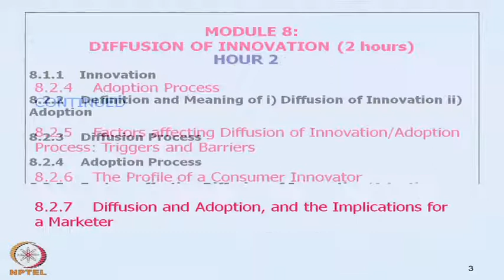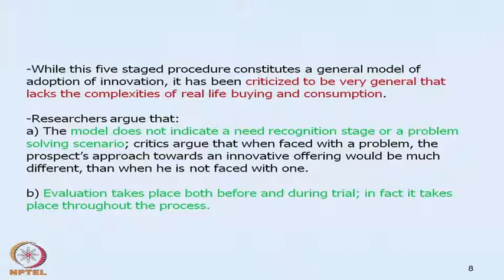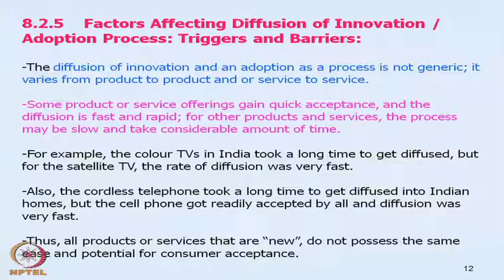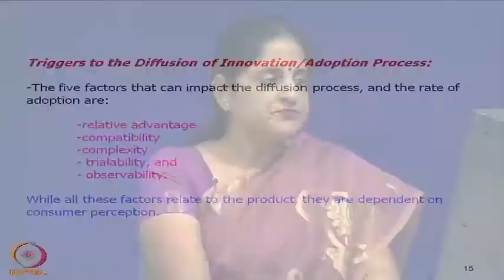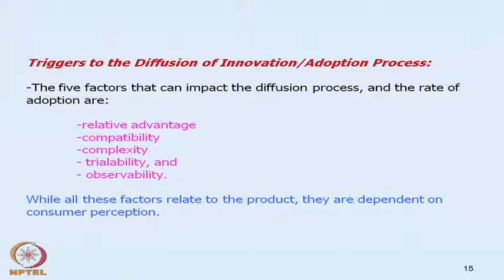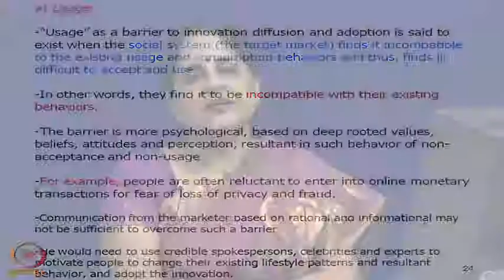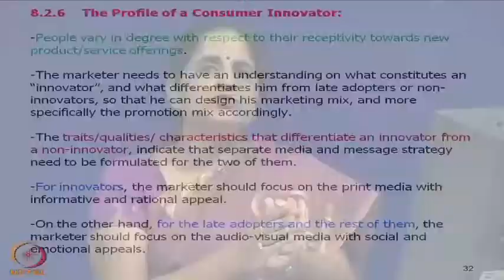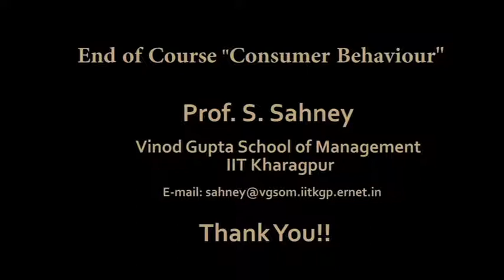Mod-18 Lec-40 Diffusion of Innovation (Contd.)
Consumer Behaviour by Dr. Sangeeta Sahney, Department of Management, IIT Kharagpur.